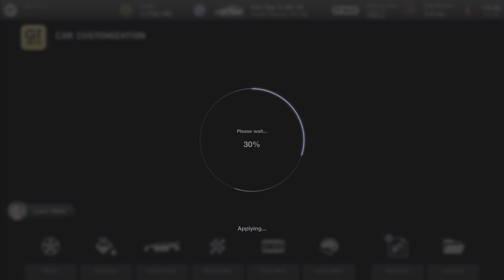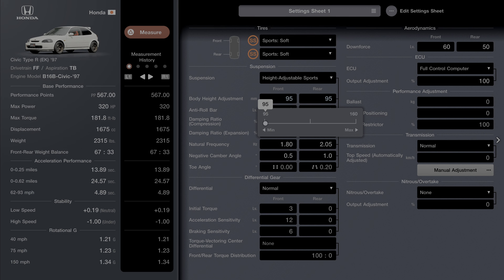1997 Honda Civic Type R Widebody - Gran Turismo 7 (PS5) Car Customization w/ Exhaust Sounds Gameplay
Gran Turismo 7 1997 Honda Civic Type R EK Car customization options with exhaust sounds stock, sport, semi racing, and race mufflers.